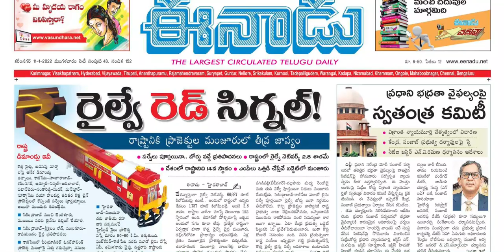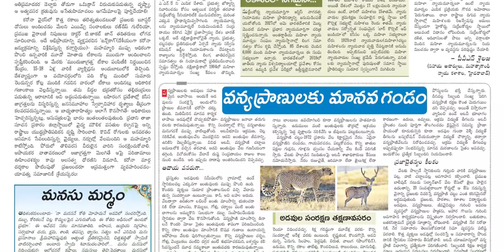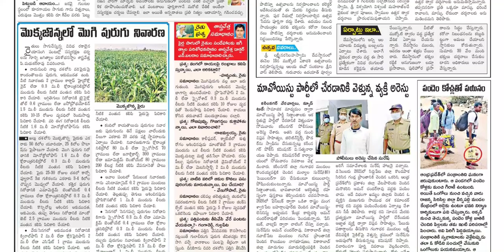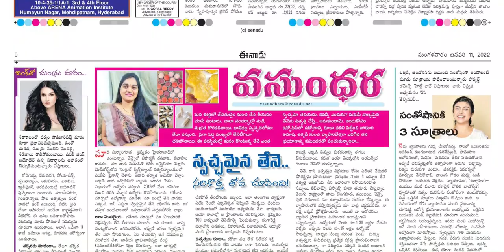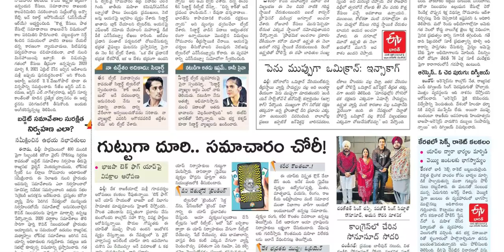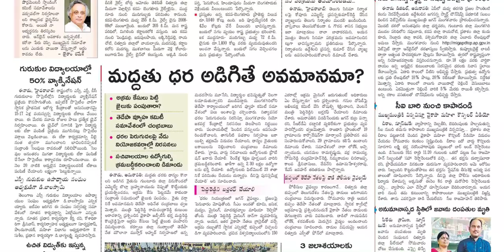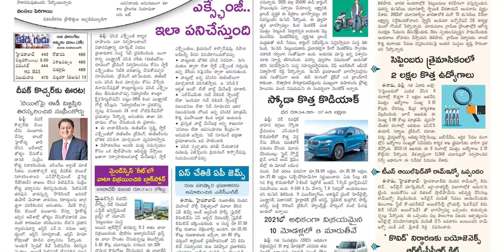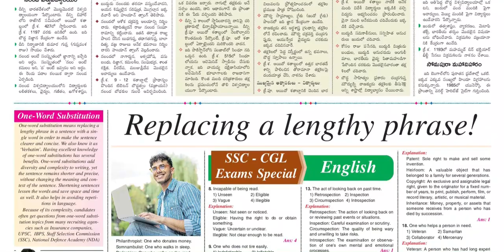EENADU TS 11 JANUARY 2022 TUESDAY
Telangana news
Ap news
Cricket news
Sports news
Cinema news
Bussines newspaper
Crime news
Chaduvu paper
Education newspaper
Eenadu antharyaami
Antharyami eenadu
Telugu antharyaami
Apprentice jobs
Vasundara paper
Eenadu vasundara
Eenadu karimnagar
Haaybujji paper
Prathiba
Eenadu pratibha newspaper
Prathiba paper
New intiatives by politicians
Telugu news
Gk questions